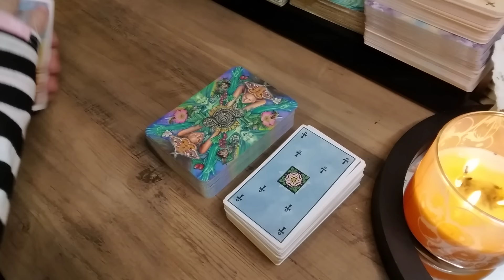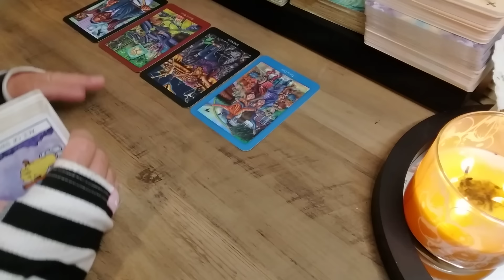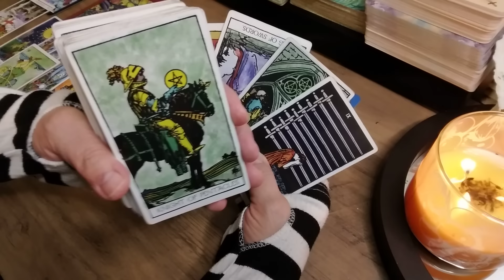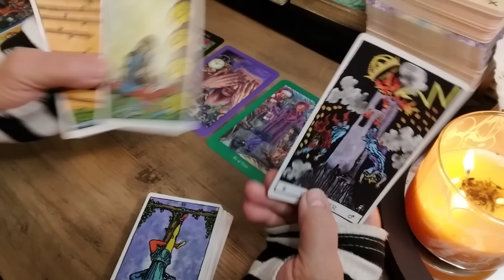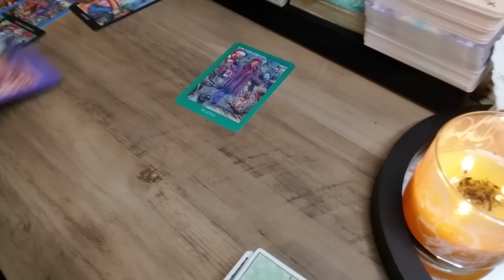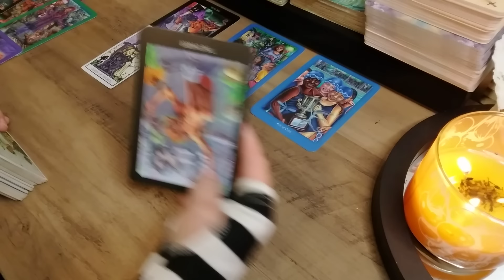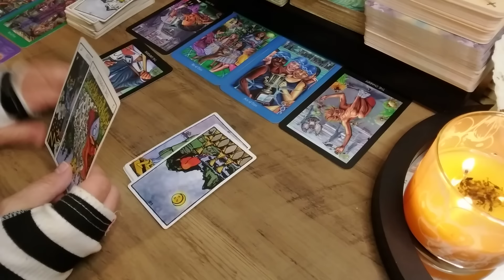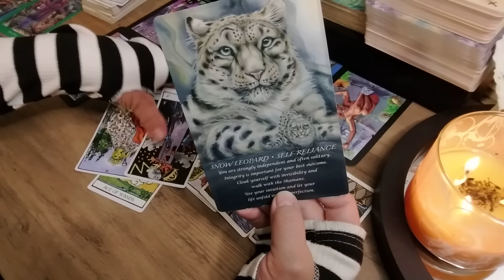AQUARIUS They Want You Bad & They're Coming In Hard! Here's What You Need To Know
Message Channeled 00:00
Oracle Reading 00:45
Tarot Reading 03:25
Bonus Card 34:08